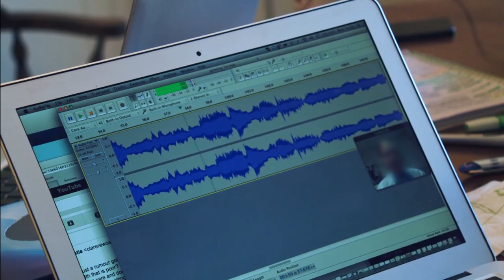The Borneo Case Trailer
The Borneo Case || Opening Film – Sat, Aug 20, 2016, 2pm – 3.30pm | Followed by Q&A with filmmaker Erik Pauser

The Borneo Case is a unique story filmed over 25 years and tells the epic tale of how the rainforest, home of the last nomads was stripped of its natural resources. It reveals how billions of dollars of illegal profits solicited by the Chief Minister of Sarawak State in Malaysia were money laundered with the assistance of the largest global banks into offshore accounts and property portfolios all over the world. The case was labelled as the largest environmental crime of the century.

Filem ‘The Borneo Case’ merupakan sebuah kisah merangkumi 25 tahun yang menceritakan kemusnahan hutan rimba yang didiami orang nomad. Filem ini membongkarkan aktiviti Menteri Besar Sarawak di mana setelah mengaut keuntungan haram sebanyak berbillion dolar, telah dibantu oleh bank-bank terbesar di dunia untuk melaburkan wang tersebut ke dalam akaun serta portfolio luar negara. Kes ini telah pun dilabelkan sebagai jenayah alam sekitar yang terbesar abad ini.